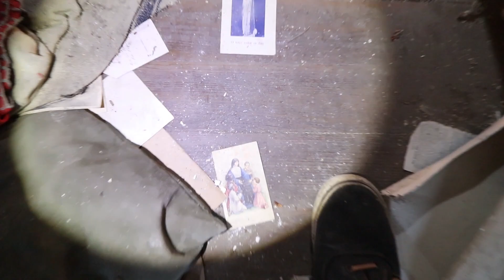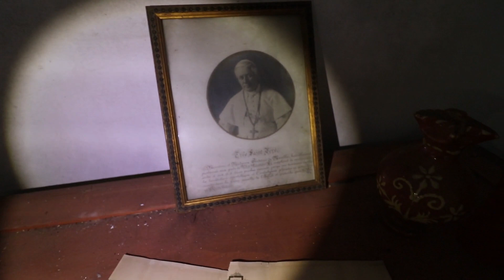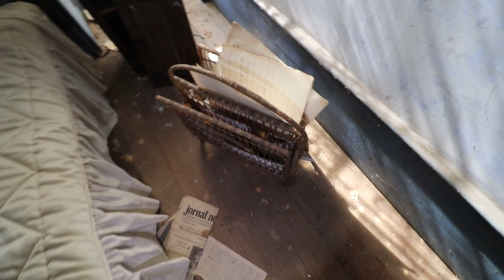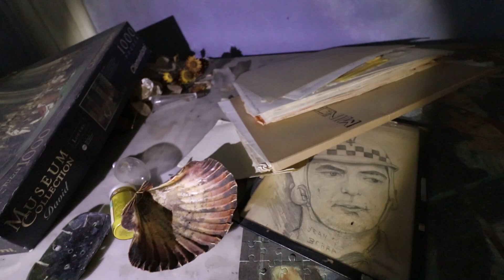INCRÍVEL MANSÃO ABANDONADA DA MONARQUIA INTACTA - URBEX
Podem sempre ajudar-me, de forma a continuar a trazer até vocês mais explorações de incríveis locais abandonados (ajudando nas deslocações, material, etc), com o vosso contributo